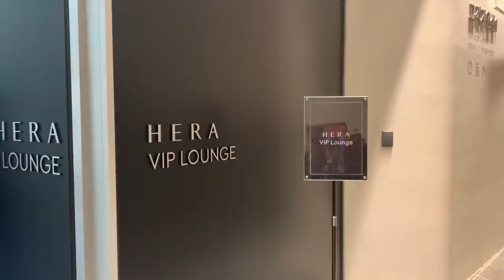[GRWM+VLOG] 헤라 패션위크 때 레드립 메이크업 같이 준비해요❣️ (feat. 신난 뭉독자들)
♡ 저 오늘 생일이예요! 빠밤-! 생일에 영상까지 올라가니 기분 두 배로 좋구요!? 오늘은 지난 주에 뭉독자 두 분과 함께 했던 헤라 패션위크 겟레디와 브이로그 영상이예요! 이 날을 진짜 전…잊지 못해요 ㅠ.ㅠ 유투브를 시작하고 처음으로 오프라인에서 우연히가 아닌 제대로 약속 잡고 구독자분들을 만난 날이었거든요! 덜렁대고 부족한게 이렇게나 많은 절 보고 너무 좋아해주시고 무슨 말만 해도 리액션 폭발해주셔서 정말 같이 있는 2시간 내내 맘이 들떴어요 ㅠ.ㅠ 그리고 영상에서 준비 할 때부터 제대로 긴장한 제 모습을 역.력.히 보시게 될 거예요ㅋㅋㅋㅋㅋ 이 두 분을 만나고 제가 들었던 생각은 저를 좋아해주시는 많은 분들은 다 이렇게 천사들일 것 같다는 생각을 하게 되었어요! 그래서 내가 더 노력해야겠다. 내가 더 좋은 사람이 되어야겠다! 라는 생각이 들더라구요..!

다 필요없고 뭉독자들!! 진심으로 제가 진심으로 사랑해요! 감사해요 ㅠ.ㅠ

**이 영상은 헤라의 간접광고를 포함하고 있습니다.

YSL- Touche Eclat Blur Primer
입생로랑- 뚜쉬 에끌라 블러 프라이머

HERA- Magic Starter 01
헤라- 매직 스타터 01

Sulwhasoo- Sheer Lasting Foundation No.21
설화수- 쉬어 래스팅 파운데이션 No.21
 **Mustaev- Pro Beauty Sponge

gesgep- Complete Concealer
제스젭- 컴플릿 컨실러
 **MAC- #195

LANEIGE- Light Fit Powder
라네즈- 라이트 핏 파우더
 ** piccasso- #133 Fixing

Too Cool For School- Artclass By Rodin Shading
투쿨포스쿨- 아트클래스 바이 로댕 섀이딩
**BOBBI BROWN

Bbia- Last Blush Almond Blossom
삐아- 라스트 블러쉬 아몬드 블러썸
**A’PIEU- Nose Shading

CLIO- Kill Brow Auto Hard Brow #1 Natural Brown
클리오- 킬 브로우 오토 하드 브로우 #1 내추럴 브라운

benefit- 3D Browtones #4
베네피트- 3D 브로우톤즈 #4

innisfree- Always New Auto Liner #27
이니스프리- 올웨이즈 뉴 오토 라이너 #27 달콤 자몽 가득길

HERA- Rouge Holic Liquid Slow Matte 01
헤라- 루즈 홀릭 리퀴드 슬로우 매트 01

& other stories- Swayback Plum Cheek & Lip Tint
앤 아더 스토리즈- 스웨이백 플럼 치크 앤 립 틴트

CLIO- Prism Air Highlighter 01 Gold Sheer
클리오- 프리즘 에어 하이라이터 01 골드 쉬어
 **Lucy & Baek

MAC
맥
 **MAC- #239

3CE- Multi Eye Color Palette
쓰리씨이- 멀티 아이 컬러 팔레트
 ** Etude House- #312 Eye-Point

PRO 8 CHEONGDAM- Easy & Pro Liner Ultra Black
프로 에잇 청담- 이지 & 프로 라이너 울트라 블랙

Etude House- Curl Fix Mascara
에뛰드 하우스- 컬 픽스 마스카라

ARITAUM- Idol Lash No.5
아리따움- 아이돌 래쉬 No.5

♡ Fashion / 패션

top: CLUB MONACO

earrings: LAP